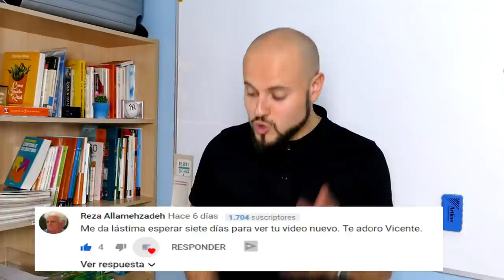Diferencia entre ◽️ USAR y UTILIZAR ◽️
¿Te preguntas cuál es la diferencia entre el verbo usar y utilizar y cómo diferenciarlos? En realidad la respuesta es muy fácil y te la enseño en este vídeo. Usar vs Utilizar.

Por cierto, soy consciente de que he olvidado la música de la introducción al vídeo 😢 si os gusta así más decídmelo.

1. Nuevo DELE A2: Versión 2020 (Ramón Díez)